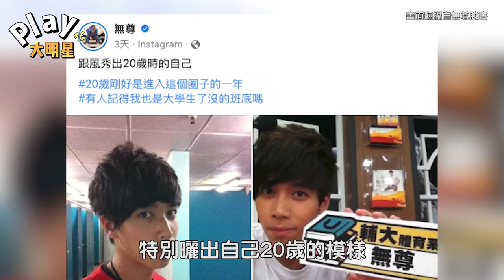無尊20歲竟然長得這麼帥！ 網驚認不出「這幾年到底經歷什麼？」